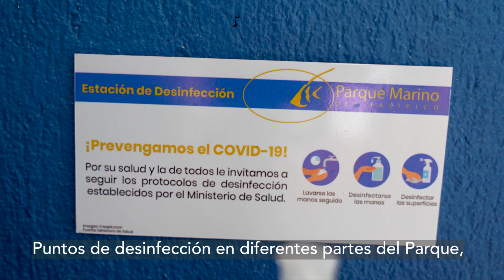Floribeth Baltodano - Jale Al Puerto